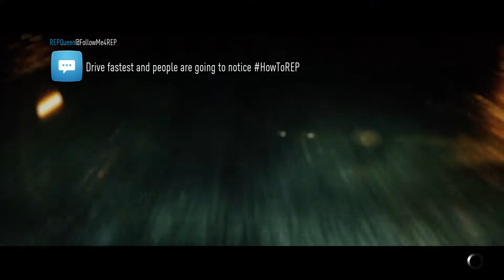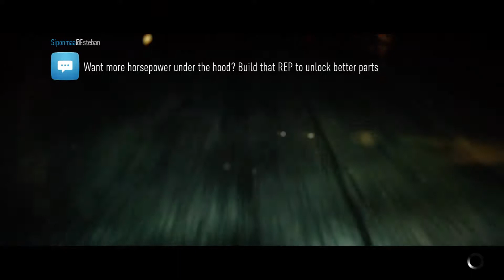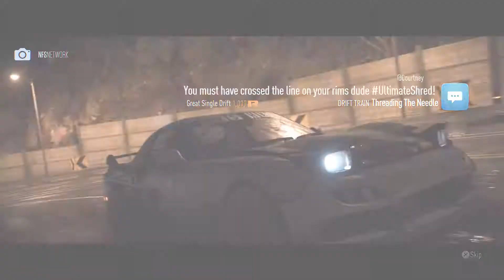Need for Speed 2015 | 180SX | Part 6